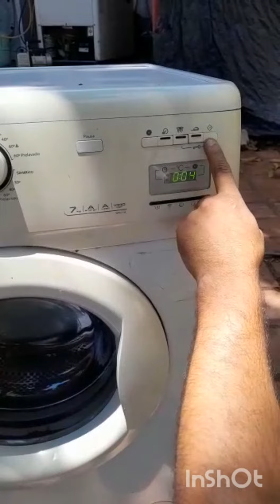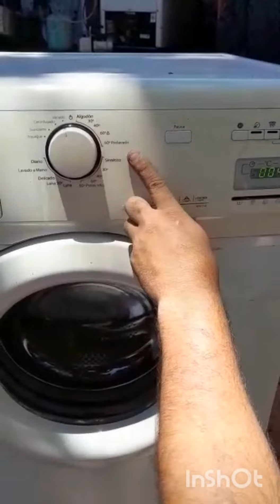reseteo de placa lavarropas / how to reset whirlpool washing machine plate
Buenas Querid@s Amig@s del Canal. Toda colaboración se agradece muchísimo...  👇
Les quiero compartir mi link directo y Alias para los que quieran colaborar todo es bienvenido. El que quiera colaborar y aportar un granito acá abajo está el link de mi Mercado Pago
👇 link directo👇

👇 👇 Alias de Mercado Pago
aprender.online

 No duden en ponerse en contacto cualquier complicación o dudas que acá estamos para ayudarles 🙋‍♂️ 💪 👍